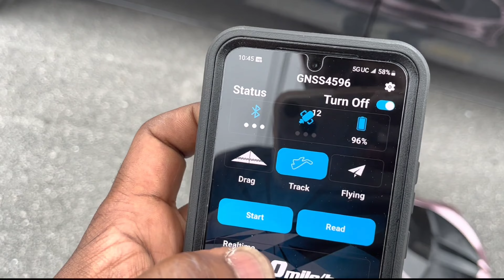Arrma Felony C8 8s Corvette Castle Creations MMX8s, Tp 4050 3200Kv Motor (Read Description)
Whats up fellow hobbiest!?!

Finally got a day of no rain! This is just a test.. Gearing is set for more speed run then anything else at this time. I want to get this up to about 100Mph but still be able to bash it around a parkimg lot or take it to a local drag night and have some Fun!!

Through these few passes i learned the car has more in it from this base run and i need to adjust the suspension and raise it up from scraping so much..like in my past video here👇🏿

0:00 Felony on 6s

0:10 Zero Out The SkyRc-Power Hobby Gnss Gps

0:40 Checking Steering Trim

1:30 Extra trottle to warm up tires

1:50 Quick Pull 1sec of full throttle

2:00 Realized i forgot to lower the D/R on the remote

2:06 Yes Thats A Rock..Lol

3:00 1/2 - 3/4 Throttle Pull

3:30 Full Throttle Pull for about 3 secs

4:00 Bringing it in to see the Base Line Mph

4:30 Base Line Mph

5:00 Look inside and Go over whats happened